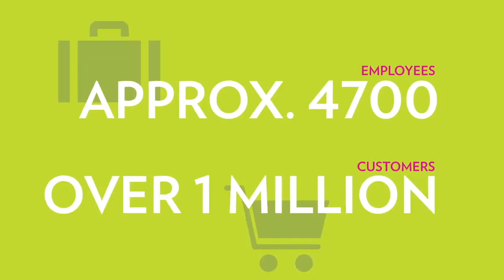Nu Skin Global Impact 2017 2018